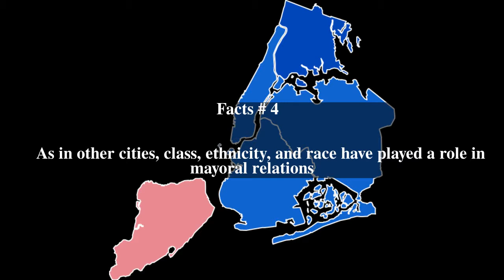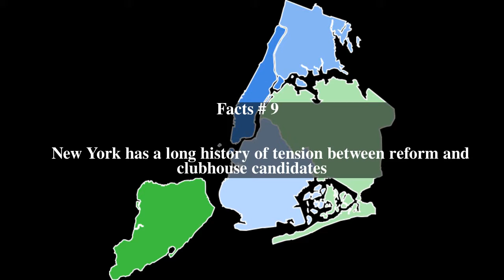Characteristics of New York City mayoral elections Top # 9 Facts